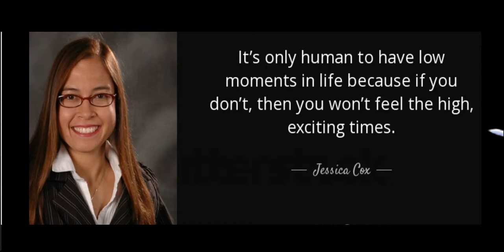World's First Licensed Armless Pilot|First Armless Black-Belt|Turning Impossible Into Accomplishment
Jessica Cox is the world's first licensed armless pilot as well as the first armless black-belt in the American Taekwondo Association. Born without arms due to a rare birth defect, she uses her feet to drive a car, pump gas, type, play piano, and insert and remove her contact lenses.

This Channel levelup4u is based on Informative, Knowledgeable, Biography, Unknown facts, Educational videos Health Tips, Book Review from the world of ANIK CHOWDHURY

IF YOU LOVE PANI PURI, YOU WILL LOVE THE INTERESTING STORY|IS IT TRUE DRAUPADI HAVING CONNECTION